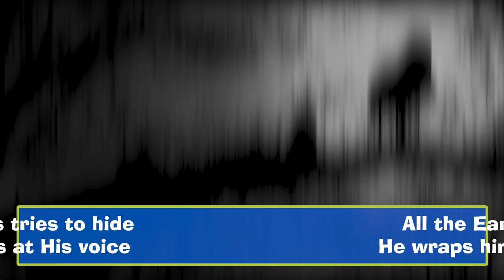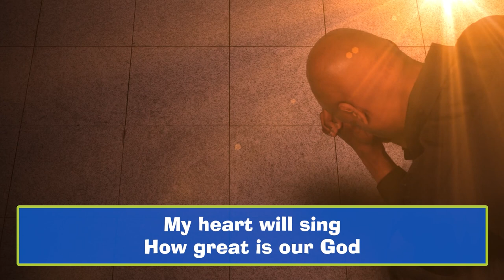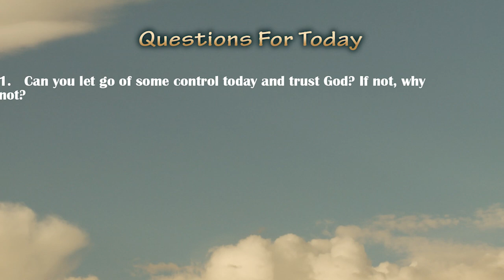Liturgy of the Word, Thursday July 13th, 2023